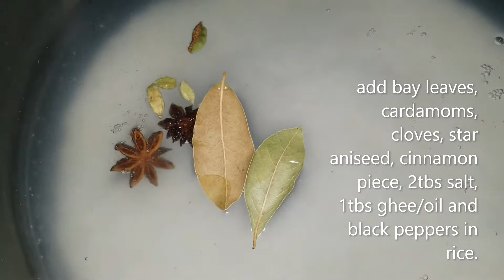How to cook Lamb Biryani Recipe Restaurant Style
Ingredients:
1 kg lamb
2 glass rice
4 medium onion
7 tomato
2 spoon desi ghee/oil
1 tbs salt
1 tbs ginger paste
1 tbs garlic paste
2 and 1/2 tbs biryani masala